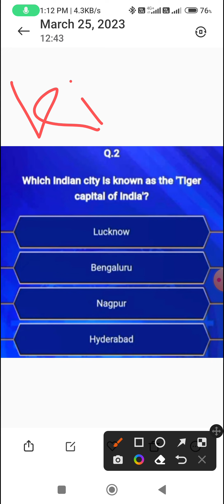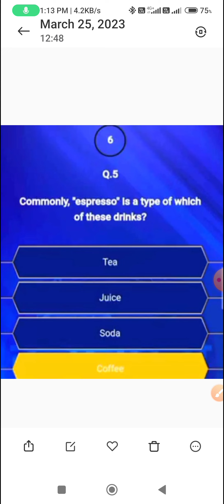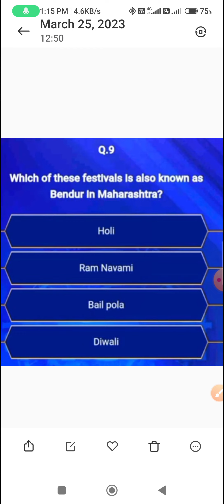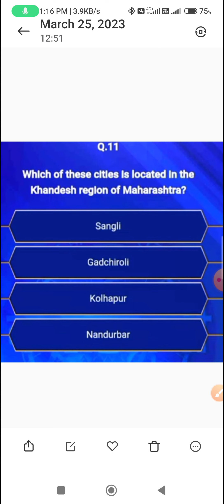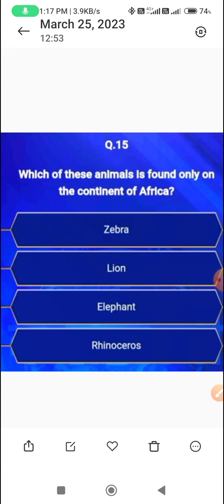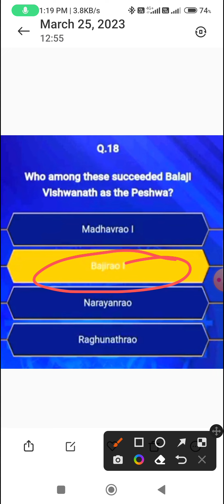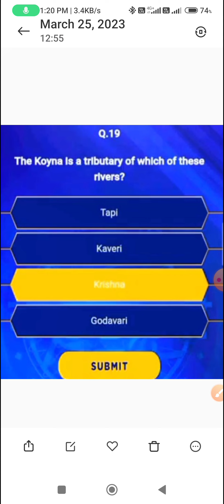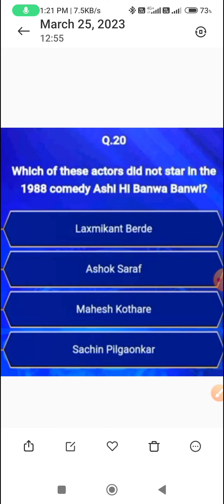Kon Honaar Crorepati 2023 Level 4 GK Test Questions & Answers l Check Your Score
Topic : Kon Honaar Crorepati 2023 Level 4 l GK Test Questions & Answers l Check Your Score